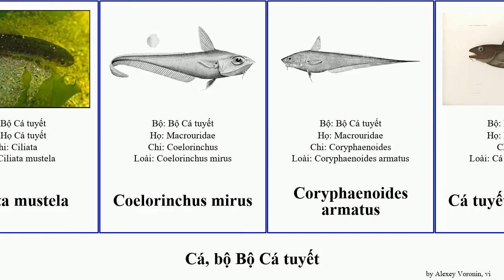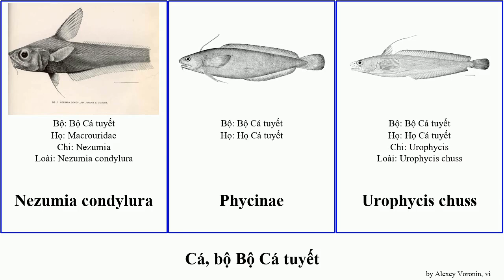Cá, bộ Bộ Cá tuyết fish vulgaris mustela capensis mirus tenuis rostrata armatus carinatus Nezumia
cá bộ Bộ Cá tuyết.
fish of Order Gadiformes, language: vi.

Antimora rostrata
Brosme brosme
Bộ Cá tuyết
Caelorinchus kishinouyei
Caelorinchus oliverianus
Ciliata mustela
Coelorinchus mirus
Coryphaenoides armatus
Cá tuyết Greenland
Cá tuyết Thái Bình Dương
Cá tuyết đá bờ biển
Gaidropsarus vulgaris
Họ Cá tuyết sông
Macrouridae
Macrourus carinatus
Merluccius capensis
Merluccius productus
Merluccius hubbsi
Molva molva
Nezumia condylura
Phycinae
Urophycis chuss
Urophycis tenuis